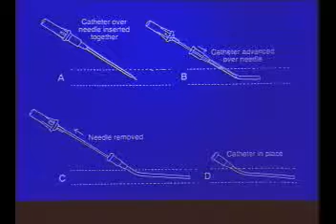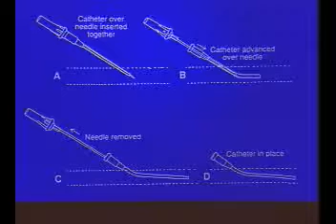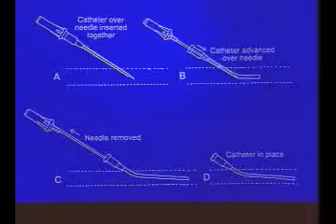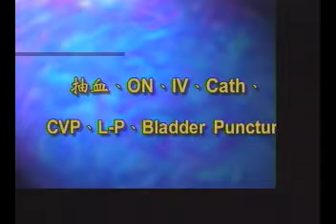九十學年度實習醫師實習導論第二卷陳烔睿醫師